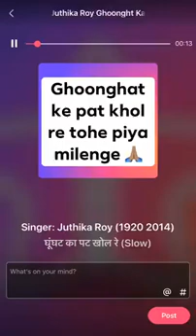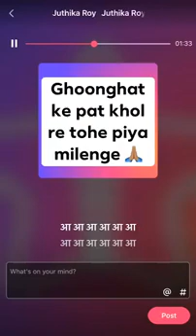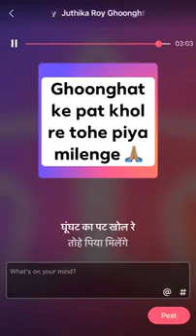Juthika Roy song: Ghoonghat ka pat khol re tohe piya milengew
Devotional bhajan which people always misunderstand as a Meera bhajan, whereas it is by Kabir….last stanza mention “….kahe Kabir, aanand bhayo hai…”!!!